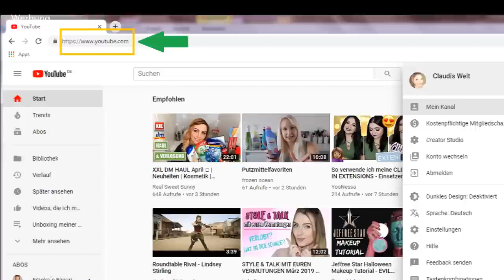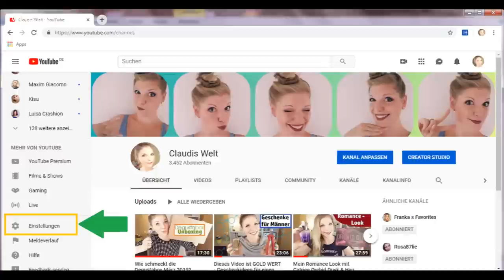Wie werde ich ein sichtbarer Abonnent? - Schnell und einfach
Heute zeige ich dir, wie du schnell und einfach sichtbar auf Youtube wirst :)

Interessante Links: *
25x bunt gemischte Markenkosmetik

Liebe Grüße
Claudi